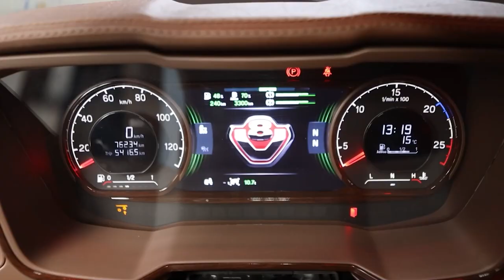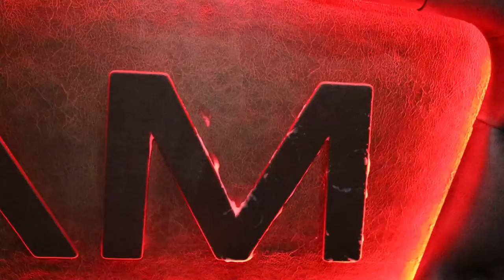Scania Longline XXL vrachtwagen...